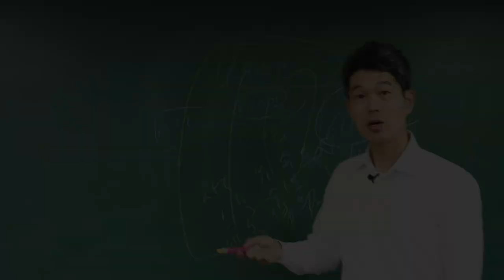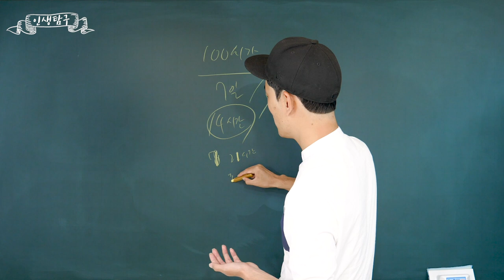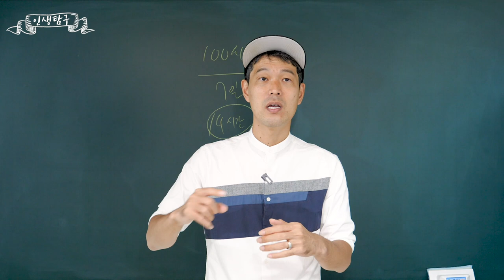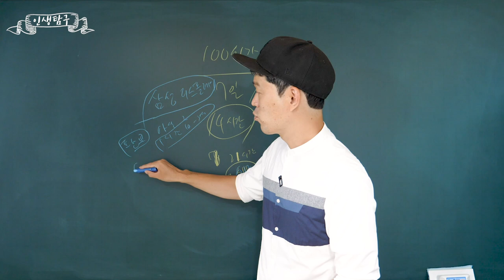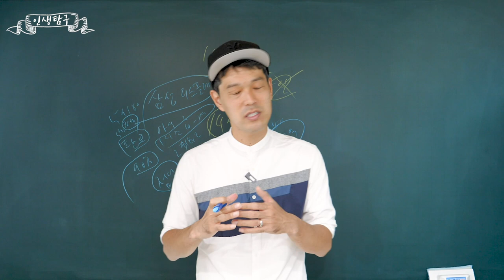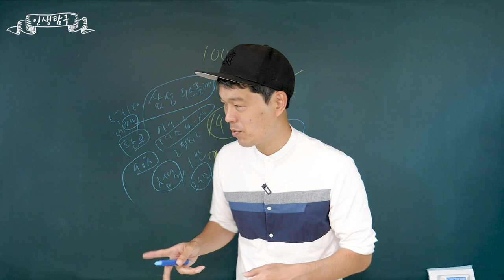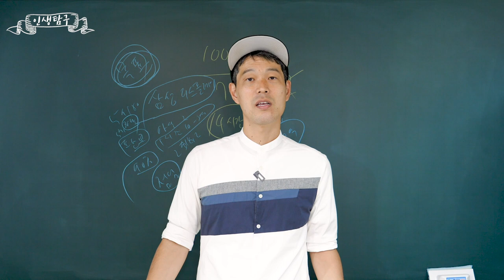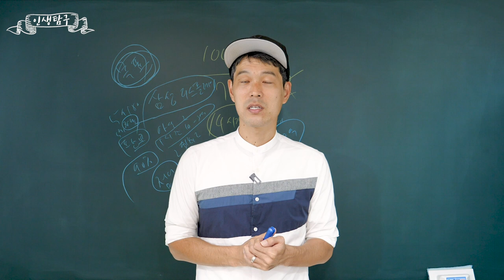주 100시간의 진실